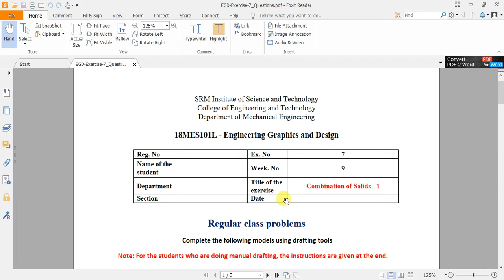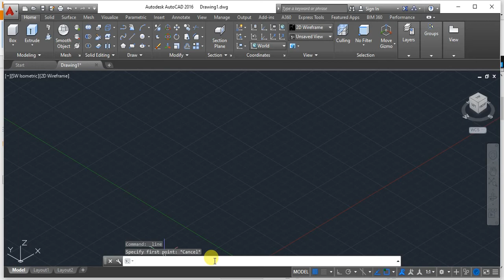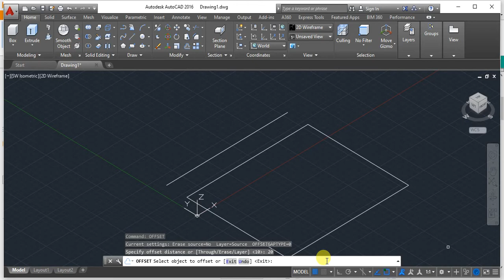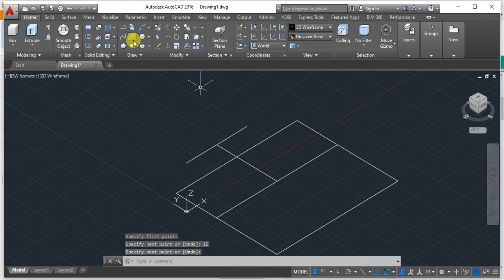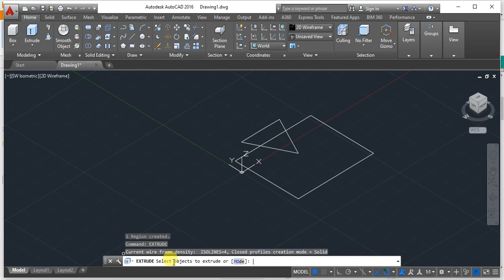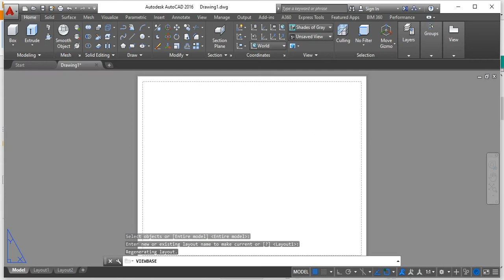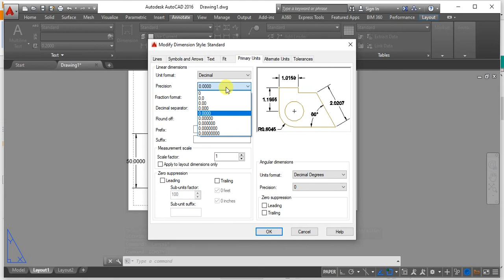EX 7 Q1